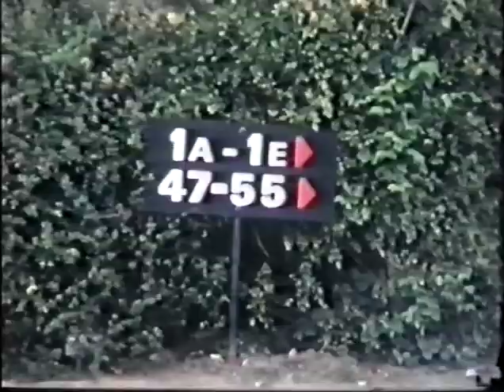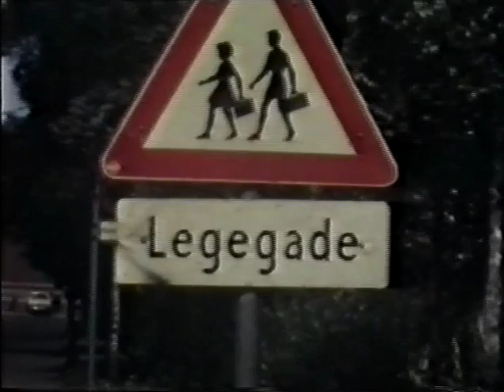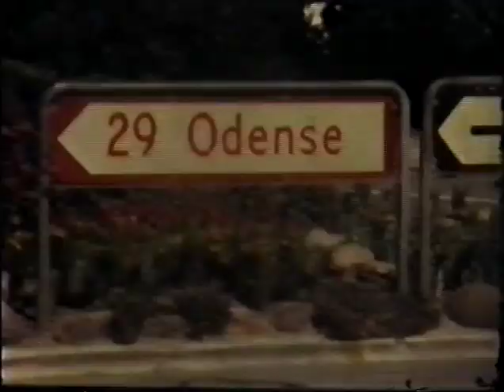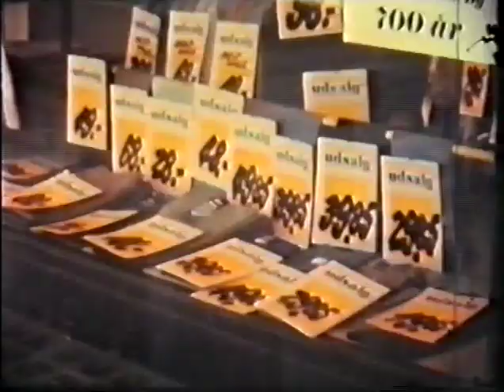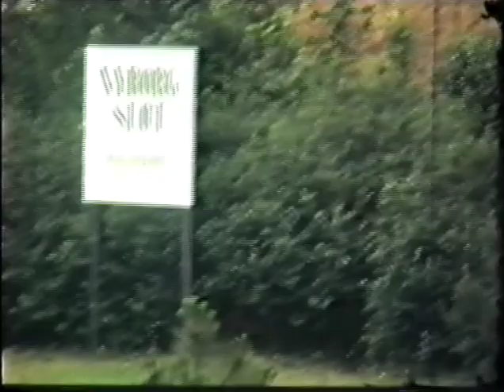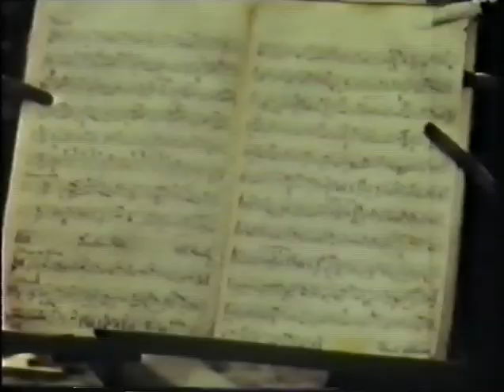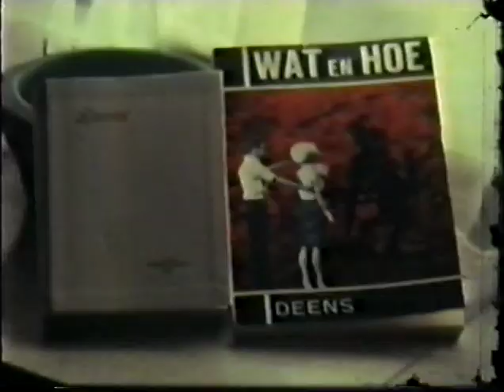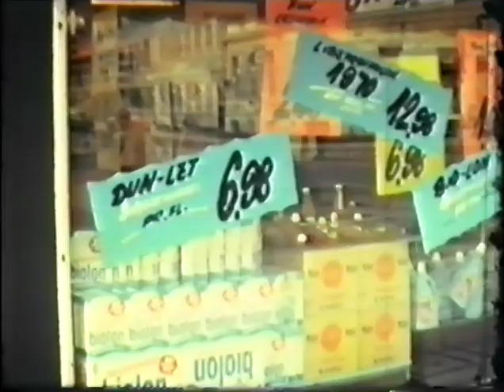Dagligt liv i Nyborg 1970 71